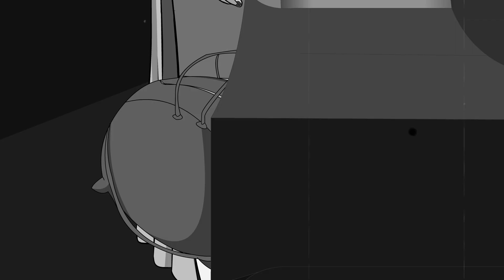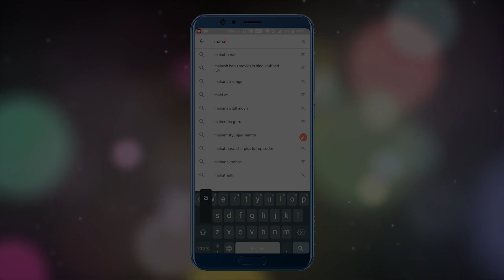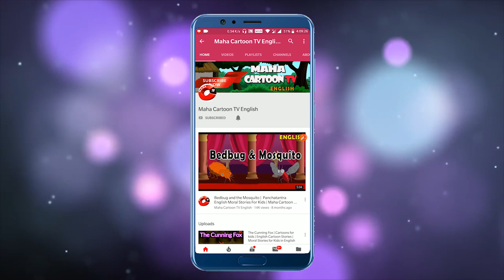U Turn -4(Finale) | Mahacartoon Tv English | English Cartoon | English HorrorStories | English Story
U Turn -4 | MahacartoonTv English | Horror English Stories | English Moral Stories | English Fairy Tales | Learn English | Teen Story